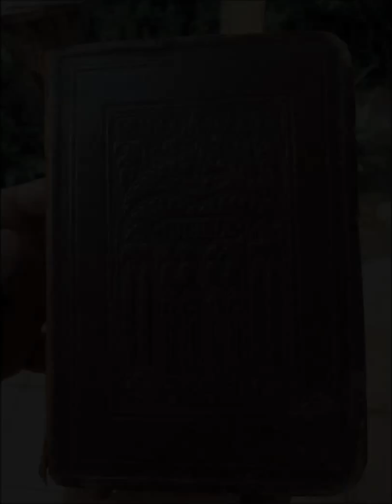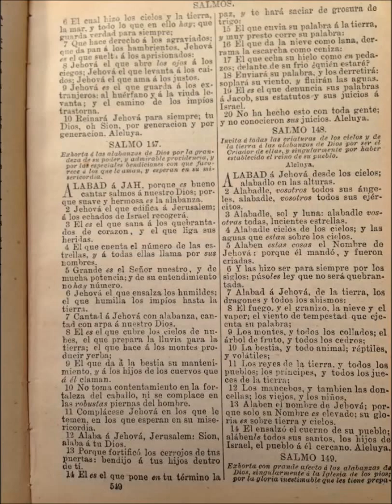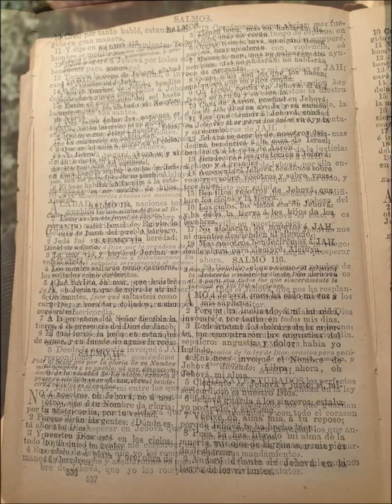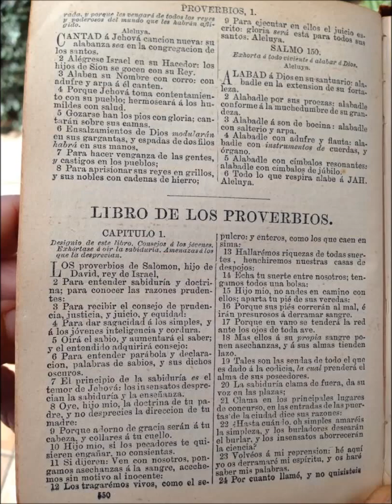Vino Proverb GonSo Priest Jah Macetas 3000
del nuevo Cd Psalms and Proverbs Tribute to Prince FarI...Jah Macetas  3000 meets GonSo Priest